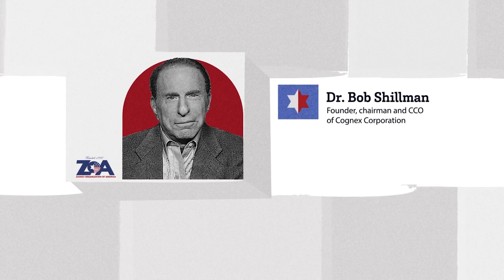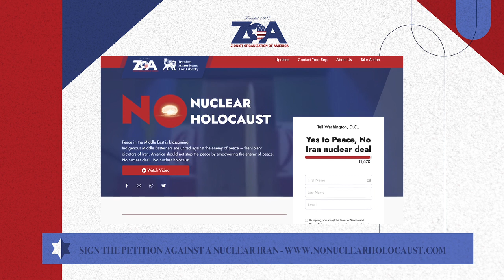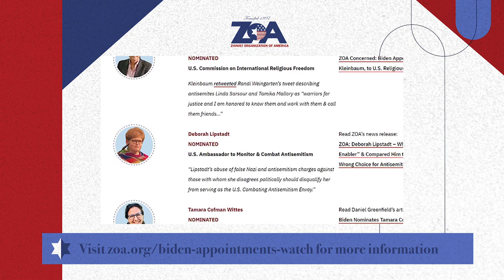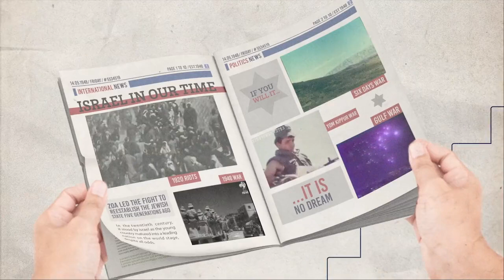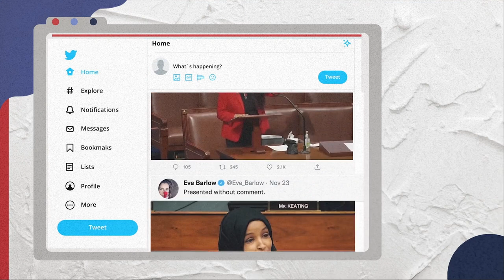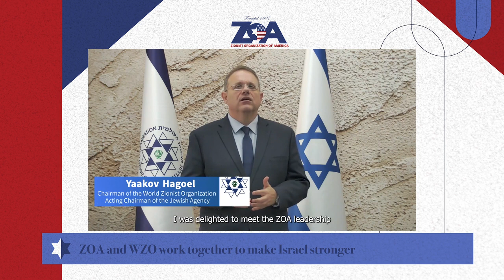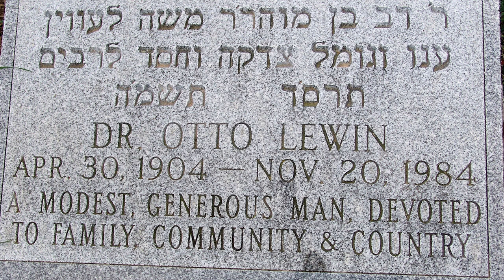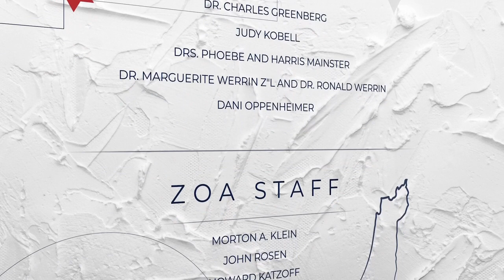ZOA 2021 Virtual Superstar Gala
Featuring:

Israeli Prime Minister Naftali Bennett,
Myron Zimmerman Award;

Former Secretary of State Mike Pompeo,
Dr. Miriam & Sheldon G. Adelson Defender of Israel Award;

Dr. Miriam Adelson,
Global Philanthropist, Renowned Physician Specializing in Drug Addiction;

Gloria Kaylie,
Mortimer Zuckerman Award for Outstanding Jewish Philanthropy;

Yaakov Hagoel,
President, World Zionist Organization;

Henry Schwartz,
Distinguished Businessman and Philanthropist;

Rubin Margules,
Justice Louis D. Brandeis Award;

David I. Schoen,
Chair, ZOA,
Distinguished Civil Rights Attorney;

Morton A. Klein,
President, ZOA,
Dr. Bob Shillman Lecture;

Lisa Daftari,
Emcee;

and more.

If you would like to rewatch some or all of the extraordinary ZOA Gala, you can do so

We encourage you to share the link so that others can take part in this special event.